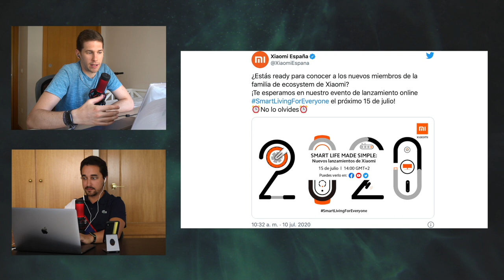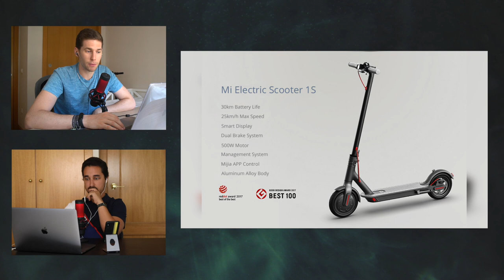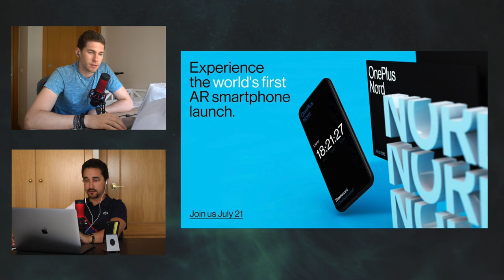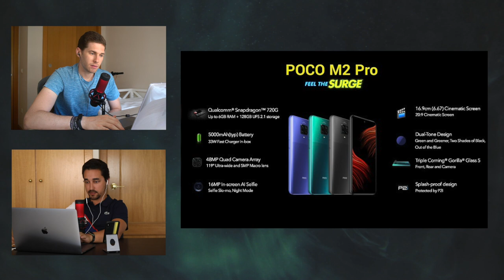Mi Band 5 Global, Mi Scooter Pro 2, Pocophone M2 Pro...¡Todo lo nuevo de Xiaomi al detalle!.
En este vídeo hablamos de todo lo que nos presentará Xiaomi el día 15 de Julio, confirmamos la fecha de presentación del One Plus Nord y hablamos del recién presentado Poco M2 Pro.

🔴 También disponible en Amazon!

¡Y muchas más plataformas!.